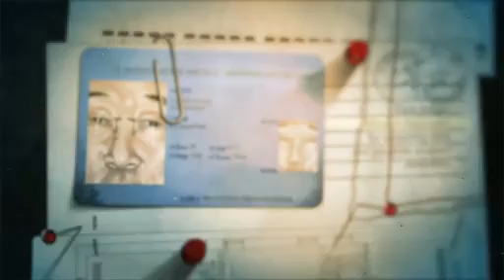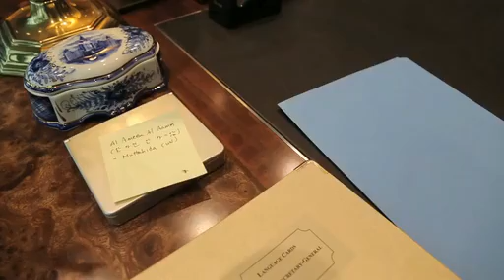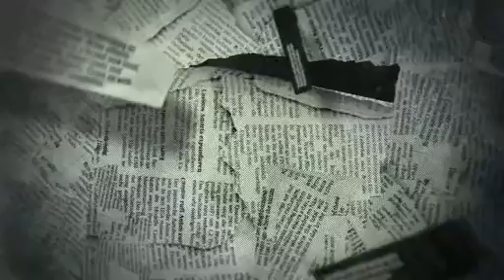联合国窃听风云——潘基文出演年度搞笑大片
联合国秘书长潘基文日前拍摄了一组调侃美国NSA（美国国家安全局）窃听事件的视频。

视频中，潘基文遭到一个装有摄像机的圆珠笔监视。他拿着电话压低声音说"我给现金，快把东西送来"，NSA特工误以为抓到"证据"，拍手称快。不料，10分钟后，潘基文的公寓只来了个披萨外卖员；之后，潘基文和着歌曲跳起舞来，正好办公室一个工作人员弯腰去捡掉在地上的回形针，朝天的屁股被监控相机拍到，NSA特工误认为系潘基文在跳电臀舞，又一次以为抓到了潘基文的把柄，最终还是"扫兴而归"。

这段视频系联合国记者协会主办的送年晚宴上放送。据悉，潘基文每年都会在该集会上进行幽默演讲，人气颇高。